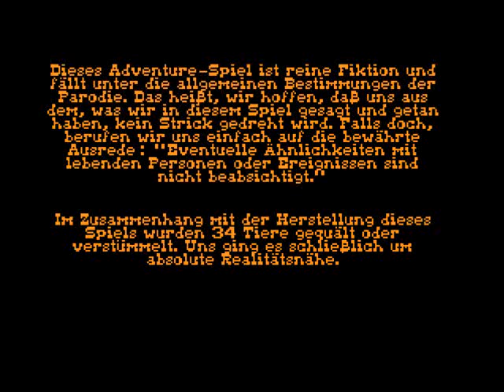Let's Play Together: Freddy Pharkas[Deutsch] -17/17 - Finale mit Hindernissen!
Zum Abschluss gibt's noch ordentlich Let's Fail, Naecu sieht nix mehr, Srini sächselt, und der Schmied alias Al Lowe singt zusammen mit Sadie im Duett die Freddy-Pharkas-Abschlussballade! :-)

Ich sage danke an meine beiden Co-Kommentatoren, dass sie so wacker durchgehalten haben und selbiges an euch alle fürs Zusehen! :-)
In der amerikanischen Originalversion, die um Längen besser ist als diese ziemlich grottige deutsche Übersetzung, gibt's ein absolut tolles LP von densming:
Und wer wirklich ALLE Tode sehen will, die Freddy sterben kann, sollte sich die Videos von FFL2and3Rocks ansehen: "Ways To Die: Freddy Pharkas Frontier Pharmacist":
Freddy Pharkas Frontier Pharmacist wurde entwickelt und herausgegeben von Sierra On-Line 1993.